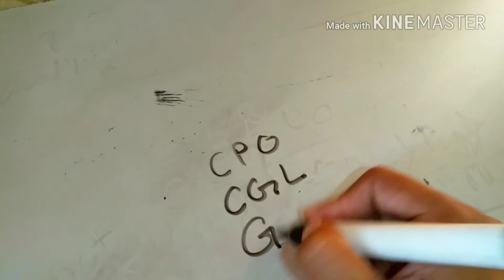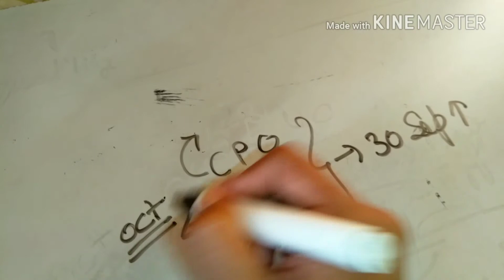SSC ने दी ख़ुशख़बरी ....